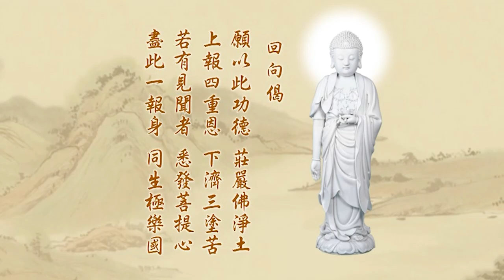132悟勝法師習講《淨土大經科註》第六回心得報告